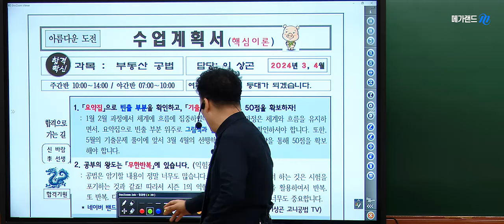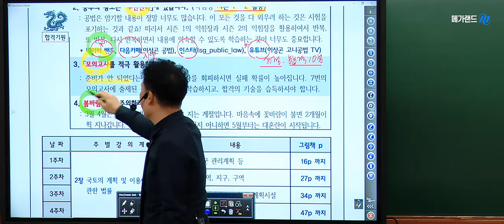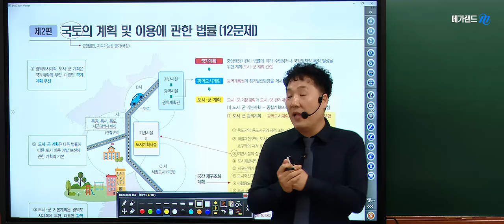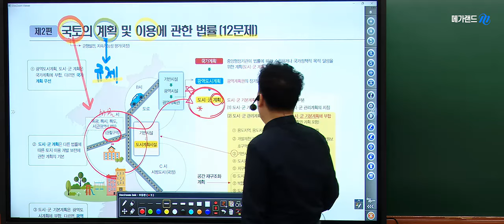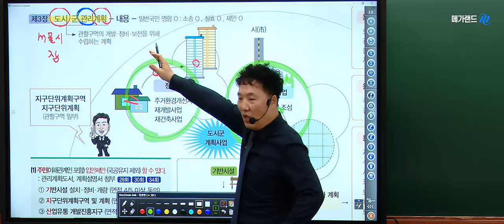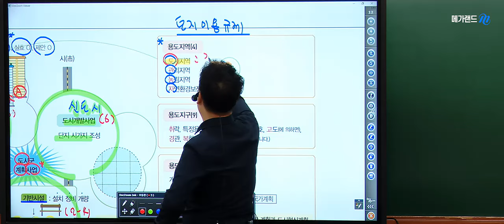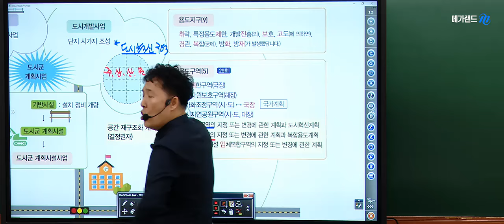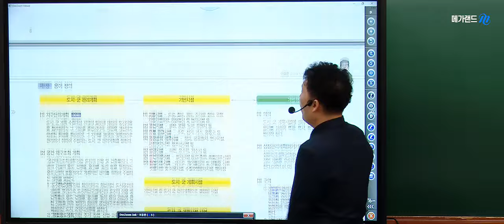[공법 이상곤] 봄바람 주의! 눈 떠보니 2달이 사라졌다?! 절대 안돼! 지금이 공.법에 집중해야 할 시기!!l 2024 핵심요약 맛보기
초압축 고효율 이론 강의! 과목별 핵심만 모은 2024 핵심요약 오픈!

💙 확! 달라진 2024 핵심요약 강의란?
✔️기초-기본-핵심 과정까지 총 3회독! 더욱 단단해진 개념
✔️기출과 연계한 심화학습으로 문제 적응력 강화
✔️빈출테마+출제 유력 테마로 압축한 고효율 핵심 강의
✔️최신 출제 트렌드를 반영하여 어려운 시험도 완벽 대비

🔥 기초 지식이 없어도! 시간이 없어도!
메가랜드 핵심요약과 함께라면  35회 합격대비 할 수 있습니다!

💙강사력이 합격이다! 메가랜드